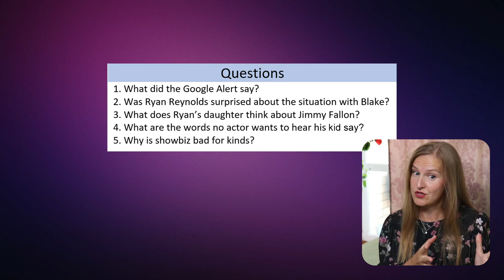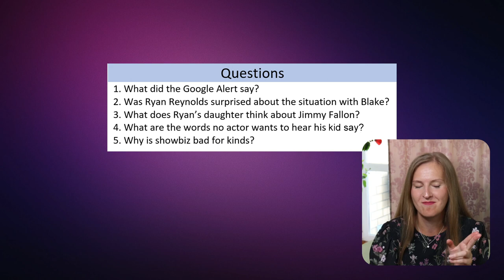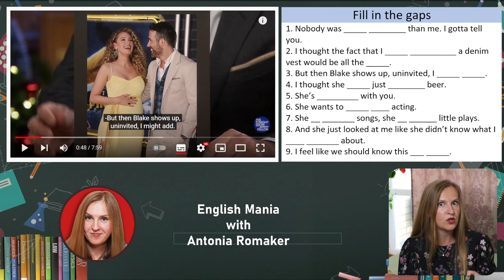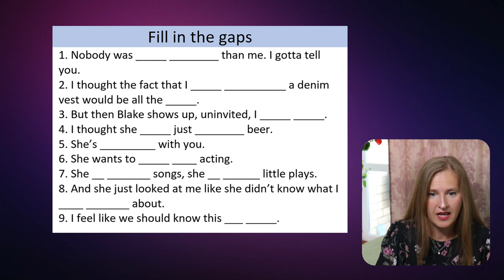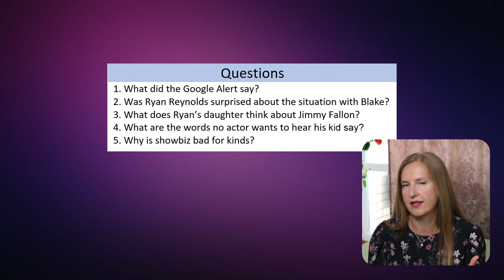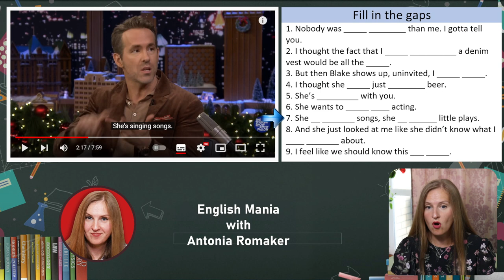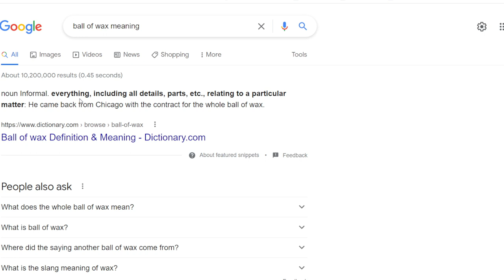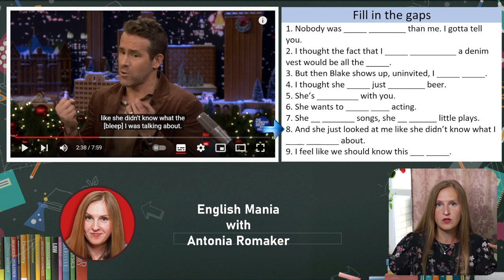Engllish with Ryan Reynolds - showbiz for kids, Blake pregnant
Let's learn English with a very funny interview! This time we will watch Jimmy Fallon interview Ryan Raynolds! Watching the interview you will have a lot of fun and learn English along the way! There's going to be two exercises you can do while watching the video - this way it will be really useful!
Study English and Russian with Antonia Romaker!

Hey, there! I am Antonia Romaker and I teach two languages on this channel - Russian and English! You can learn both with me or just one, it's up to you! Just keep learning and watching the videos and I will make sure that you enjoy the ride!